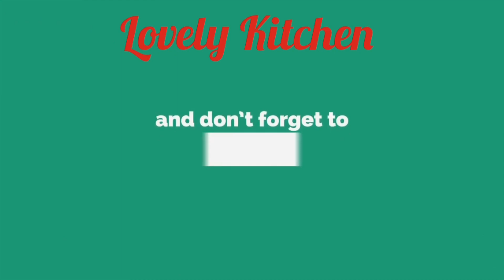अंकुरित सलाद रेसिपी 😋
SproutsSaladRecipeInHindi SproutedSaladIndianRecipes SproutedSaladForDinner MixSproutsRecipe SproutsSaladHebbarKitchen RawSproutsSalad SproutsSaladInMarathi SproutsSaladForDiet HowToMakeSproutsSaladBySanjeevKapoor WhichSproutsEat? @uniquelovelykitchen @lovelykitchen